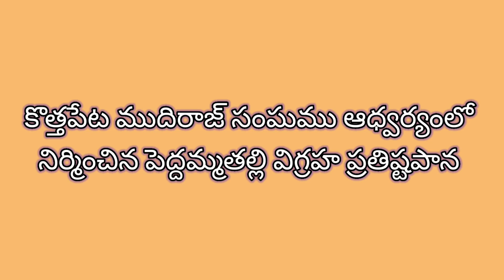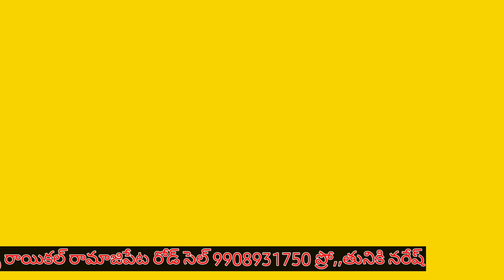km పెద్దమ్మతల్లి ఆలయ ప్రారంభం మరియు పెద్దమ్మతల్లి విగ్రహ ప్రతిష్ఠ PEDDHAMMA 1080p 30f 20240413 1145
KOTHAPETA  MUDHIRAJ KULA SANGAMU ADHVARYAMULO SRI PEDDHAMM THALLI ALAYAMU NIRMINCHADAMU JARGINDHI
VIL,,KOTHAPETA
MANDAL,,RAIKAL
DIST,,JAGITYAL
STATE,,TELANGANA
PINCOD,,505460